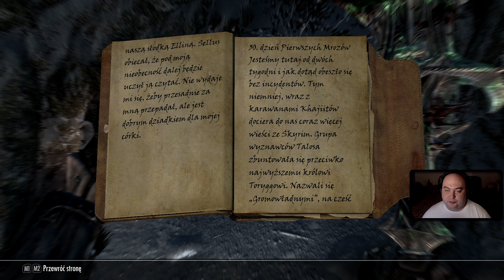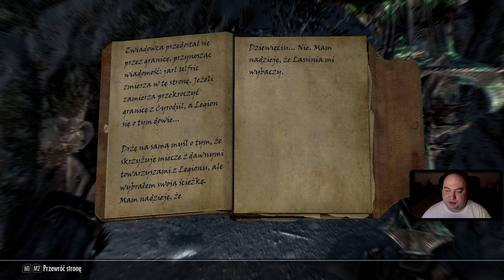TES Skyrim: SE [NA MODACH] #193 - Na mój honor (Bruma) - Zagrajmy